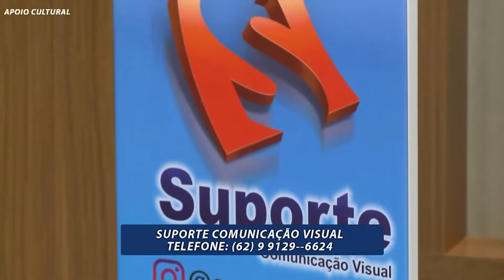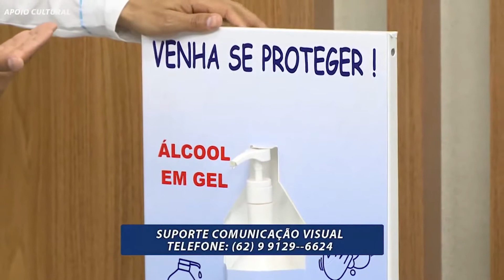Suporte Comunicação Visual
Suporte Comunicação Visual é Amigos da Estrada

Acompanhe todos os sábados pela tela da Fonte TV canal 5.1 com abrangência em Goiás e Distrito Federal, TV Cidade Afiliada da Recordtv em Barra do Garças em Barra do Garças com abrangência em todo Vale do Araguaia em Mato Grosso e redes Sociais.

Siga no Instagram: @amigosestradaoficial

Contato Produção: (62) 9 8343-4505